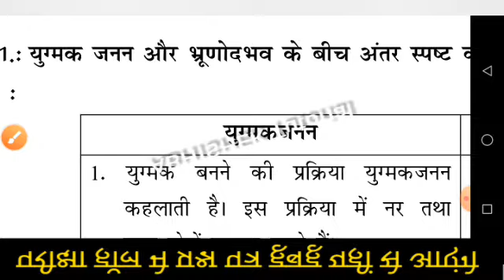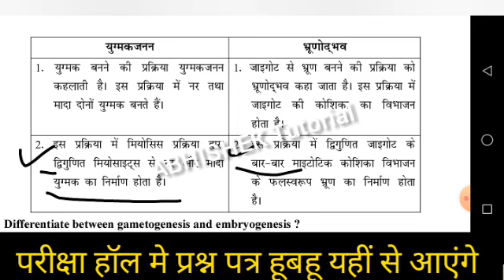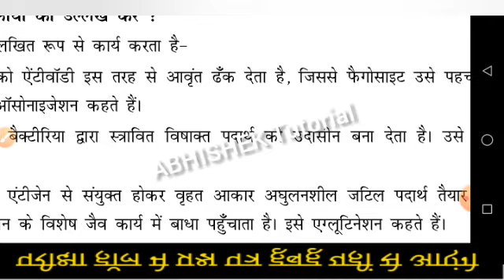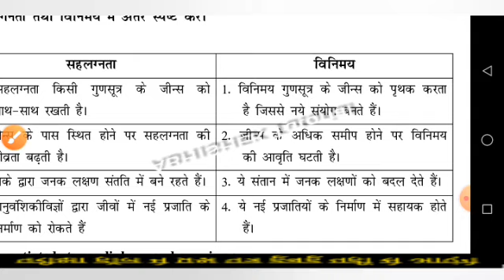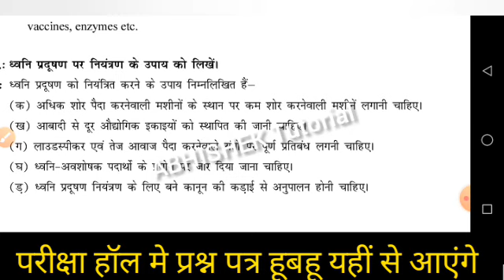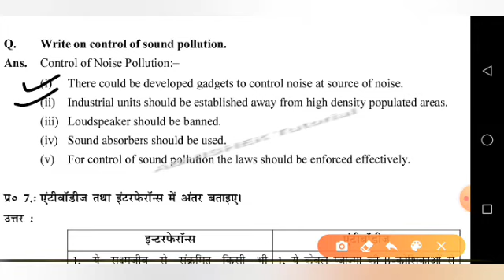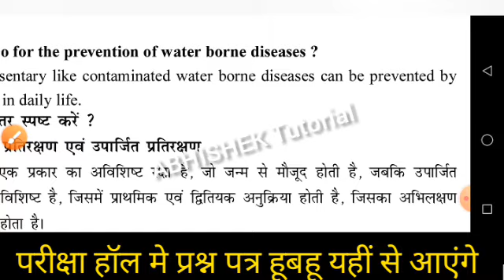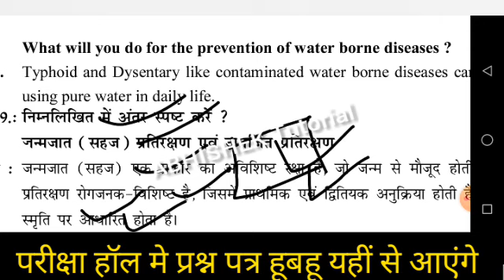12th Biology Question OUT Series Part 4 | Bihar Board 12th Biology VVI Subjective NCERT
12th Biology Question OUT Series Part 3 | Bihar Board 12th Biology VVI Objective NCERT

More Features :

1) Saari important books milengi solved video solutions ke saath

2) Previous year papers, Important PDFs, Question Bank

3) Crash Course, Mock Tests, Quiz

4) India's biggest student's community

& much more

3 Crore se zyada bachho ka bharosa!!